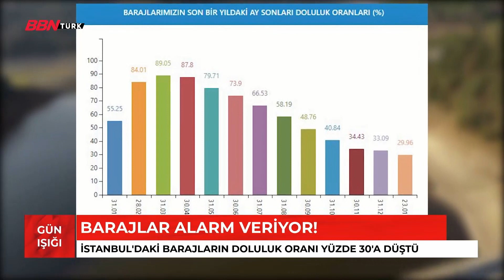Gün Işığı-24.01.2023 |Mine Çakmakcı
➤TV+
- 68. Kanal
➤TİVİBU
- 60. Kanal
➤KABLO TV
- 72. Kanal
➤D-SMART
- 38. Kanal
➤TÜRKSAT 4A
- Frekans : 12729 ,
- Sembol Rate : 30000 ,
- Polarizasyon : V(Dikey) ,
- FEC Değeri : 2/3